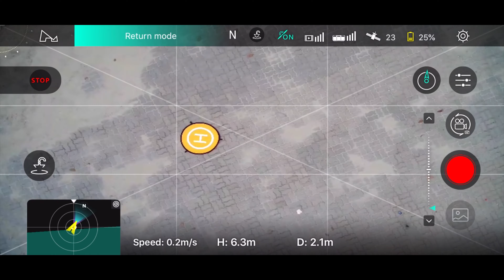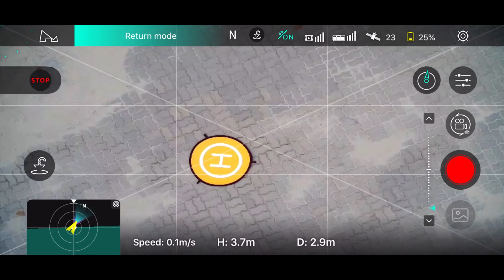HUBSAN ZINO 2 - 4K60FPS AT THE BEACH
Hubsan Zino 2 recorded by 4K60FPS at the beach. Beautiful place.

Where to buy Hubsan Zino2?